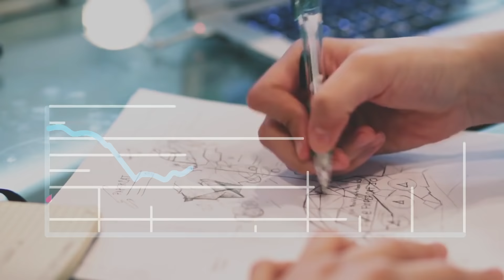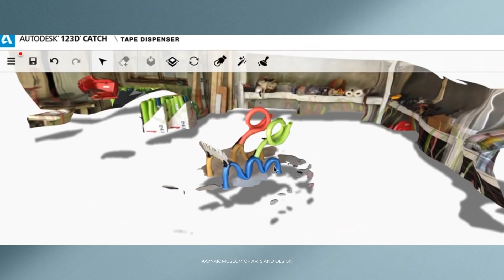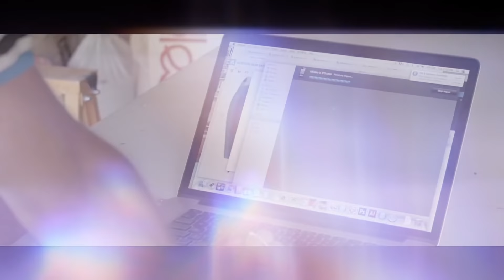BtcTurk X Mercado - Sıra Dışı Formların NFT İle Buluşması - Misha Kahn | Kripto İlham #6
Kripto İlham’ın 6. bölümünde, amorf tasarımlarıyla öne çıkan mobilya tasarımcısı Misha Kahn, eserleri ve son günlerde tanıttığı fantastik mobilya tasarımlarından oluşan NFT koleksiyonu ile tanışıyoruz. Mobilya tasarımında ergonomi, malzeme seçimi, dayanıklılık gibi kriterler ön plana çıkar. Misha Kahn’ın tasarımları ise kriterleri ve sınırları zorlamasıyla meşhur. İşlevi ön planda tutmayan yaklaşımı tasarım ve sanat kavramları arasındaki çizgiyi bulanıklaştırıyor. Misha Kahn’ın renkli, sıradışı, eğlenceli eserleri ve sanat yolculuğu bize ilham verecek! Hikayenin tamamı Kripto İlham’ın altıncı bölümünde. Keyifli seyirler!

Kripto sanatın ilham veren dünyasını birlikte keşfedelim!

İlham veren NFT sanat eserleri, en yenilikçi dijital sanat eserleri, yeni neslin özgün üreticileri ve çok daha fazlası Mercado tarafından hazırlanan Kripto İlham video serisinde sizleri bekliyor.